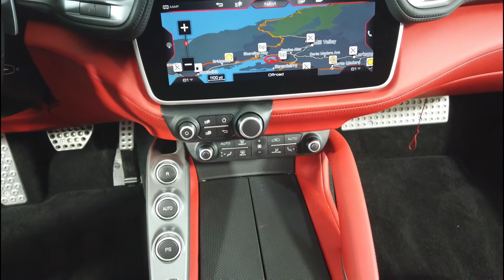2019 Ferrari GTC4 Lusso Stock:Sc5884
Official Ferrari Dealership

Chassis# 238108

Exterior: Bianco Avus

Interior: Rosso Ferrari

Carpets: Nero

Options: Apple carplay, Red brake calipers, Front grille with chromed edges, Cavallino stitched in Nero, High emotion low emission, Carbon fiber steering wheel with LEDs, Scuderia Ferrari shields, Dual view front parking camera, Yellow tachometer, 20 inch forged diamond wheels, Ventilated full electric seats, High power Hi-Fi system, Colored stitching in Nero.